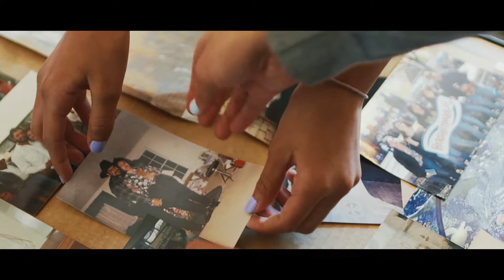[Official Wedding Video] Maria and Donato Jimenez 25th Wedding Vow Renewal Short Film